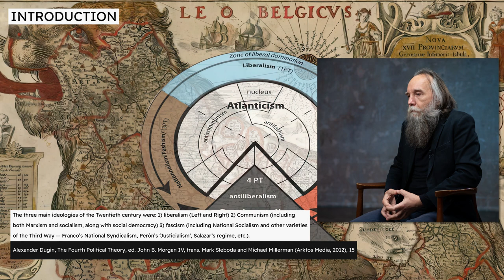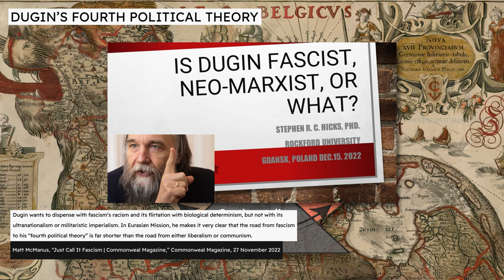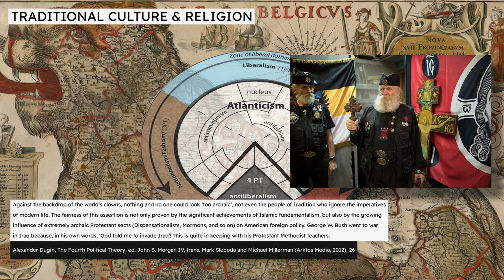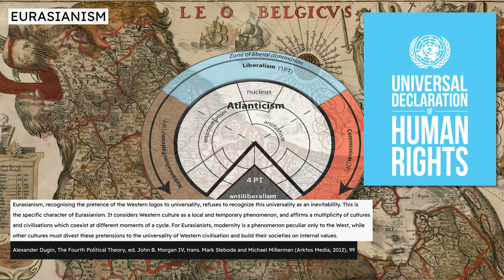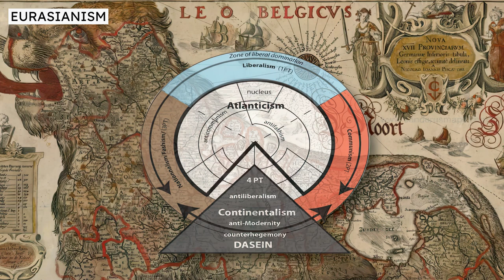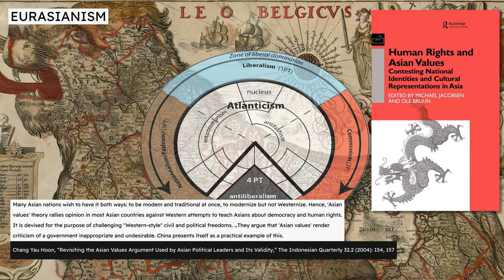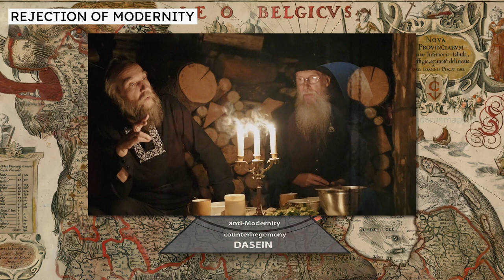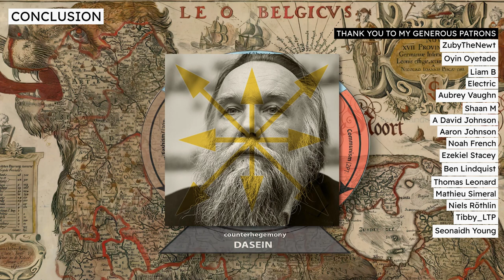What is Duginism? #1 | Russian imperialism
Aleksandr Gel’yevich Dugin is a Russian political theorist known for an ideology he has formed entitled the Fourth Political Theory. Commentators on Dugin typically identify his views as a radical far right fascism, founded in Eurasian identitarianism, Russian irridentism, a form of imperialism, and a desire for traditionalism and ethnic purity.
Timestamps
0:00 Start
00:07 Introduction
01:19 Dugin's Fourth Political Theory
02:46 Traditional culture & religion
04:29 Eurasianism
11:29 Russian irredentism
16:02 Rejection of modernity
17:46 Conclusion
Previous video in this series